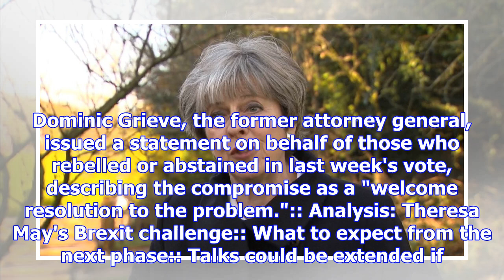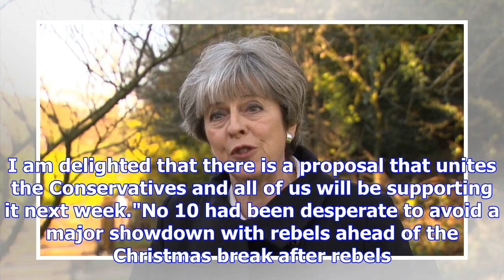Theresa may averts new brexit bill defeat after remainers back exit date compromise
Theresa May has averted another defeat on her Brexit bill after remainer rebels said they would back...